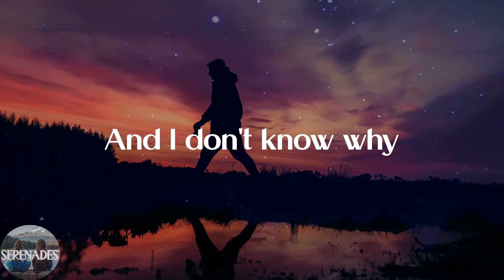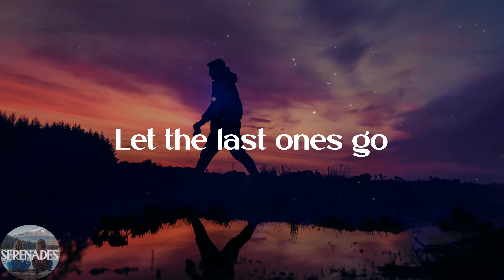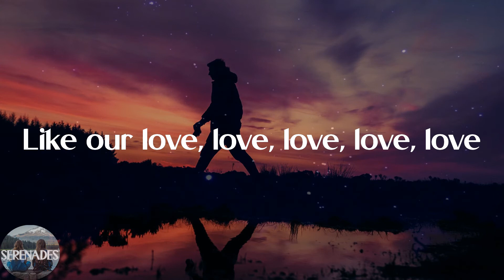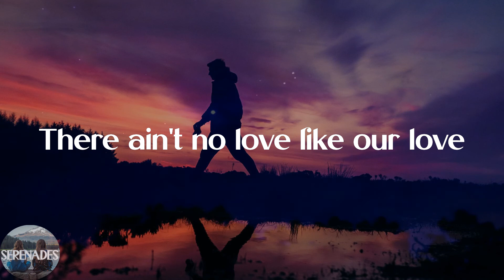Tom Rosenthal - Lights Are On (Lyric Video)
💕Lyrics:
God stood me up
There ain't no love like our love
Like our love, love, love, love, love
Let the last ones go
And roll in tonight
Don't wake us up
We got nothing for you
Build us a dome
And rest here with me